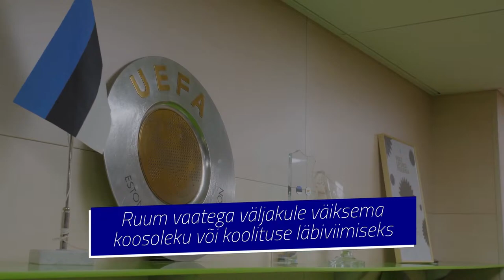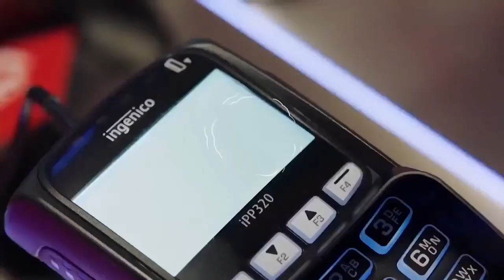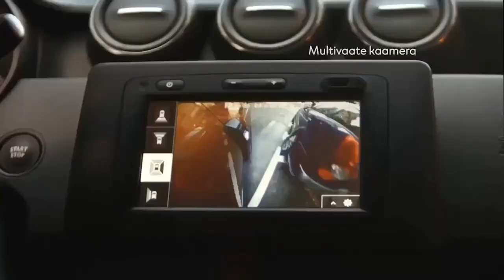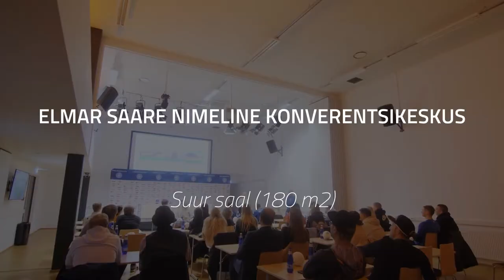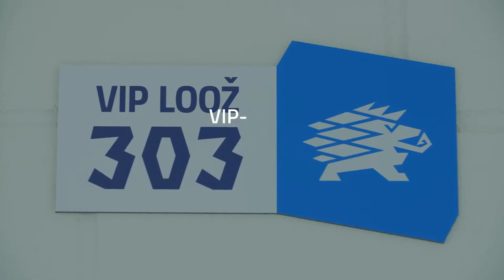Tallinna FC Flora U21 - Paide Linnameeskond U21